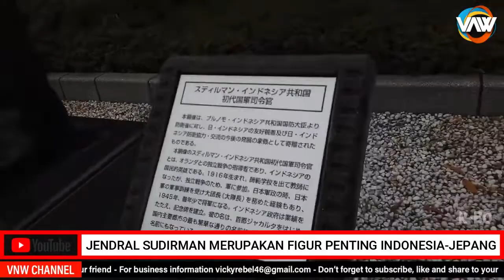Hebat, ada patung Jenderal Soedirman di Jantung Kota Tokyo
Patung Jenderal Sudirman yang terbuat dari perunggu setinggi sekitar empat meter di halaman Kementerian Pertahanan Jepang merupakan satu-satunya patung pahlawan asing yang ada dan dipajang di Jepang. Ini merupakan fenomena yang unik dan sekaligus pula merupakan keistimewaan bagi Indonesia.